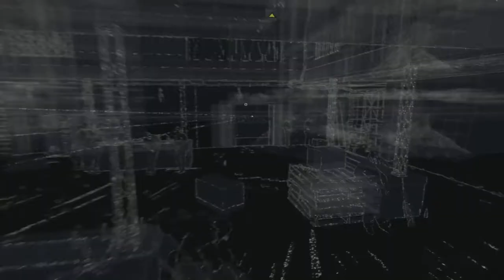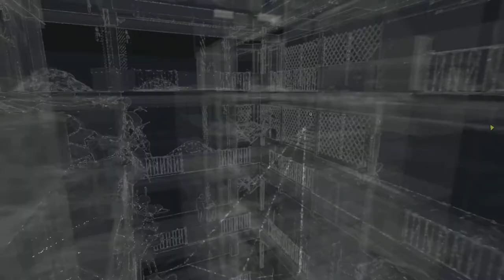Watch Dogs Part 8 TEAM WORK MOTHERF##ER